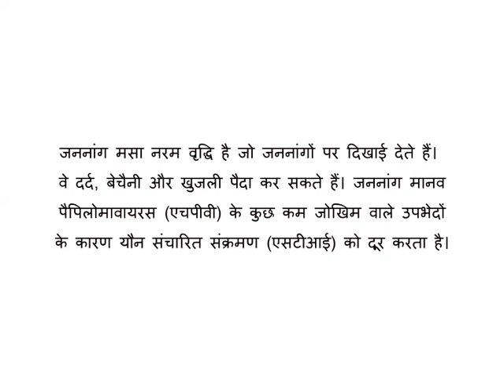Reiki Angel Number for vaginal (Genital) warts - योनि (जननांग) मसा